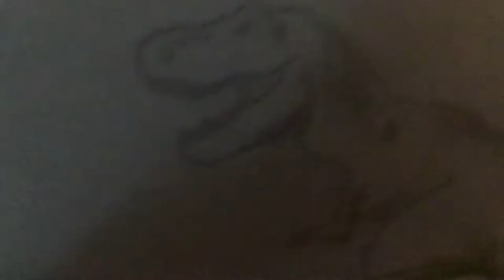JG Network Commercial: Dinosaur Opera